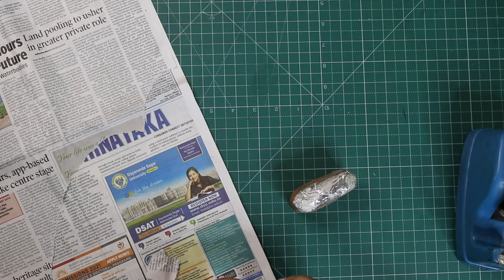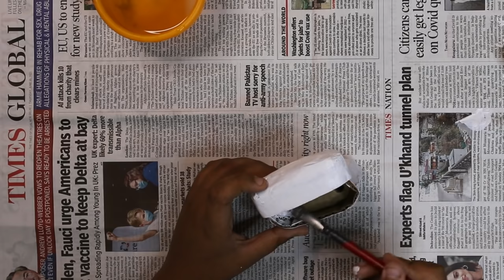How to Make Apple AirPods Pro Using Paper and Cardboard | घर पे बनाओ Apple AirPods | Easy DIY Craft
After making my own iPhone 12, Apple watch series 6 and even Macbook Pro Laptop, now I have made my own Apple AirPods with AirPods Case using cardboard and paper. I am sure you will really enjoy making this easy craft too. Do watch the video and try making it.

I use the following equipment to make my videos:
1. Hot Glue Gun
2. Hot Glue Sticks
3. Adhesive
4. Acrylic Paints
5. Camera
6. Lights
7. Mic

Follow me on all Social Media to get all the latest updates-